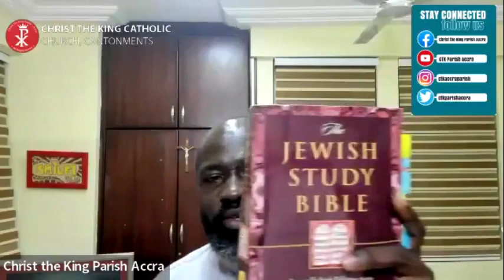BIBLE STUDY (S02EP02) || THE STRUCTURE OF THE BIBLE I